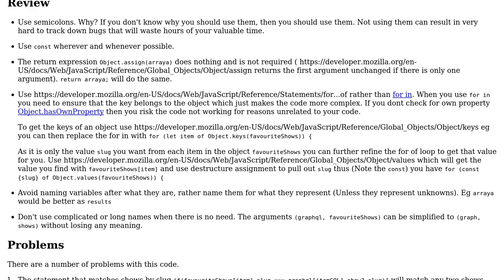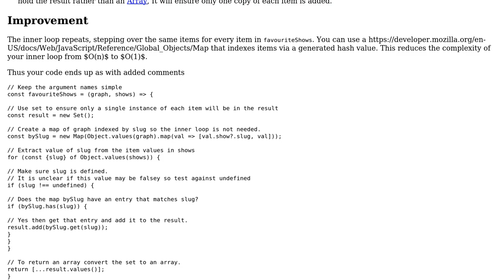Code Review: JS create array by comparing 2 dictionaries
With thanks & praise to God, and with thanks to the many people who have made this project possible! You are responsible for your own actions.